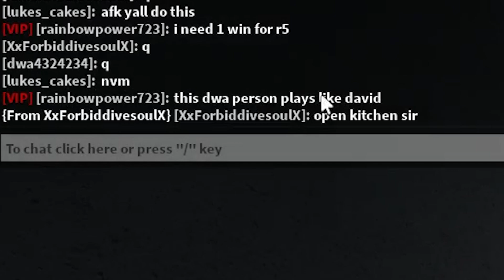TROLLING TRYHARDS IN ROBLOX FLEE THE FACILITY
In today's video i'm playing Against Tryhards!

fleethefacilityill form an alliance to try to catch me! Will I be able to escape?